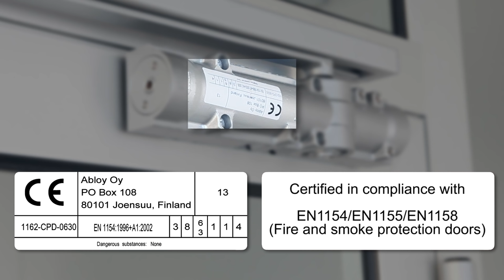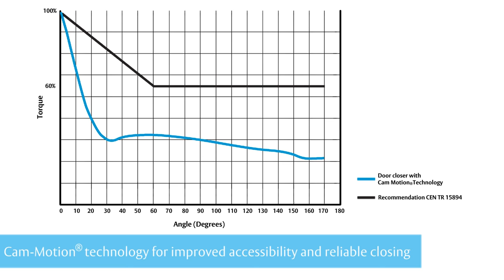ASSA ABLOY Door Closers Adjustments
A demonstration video on how to adjust ASSA ABLOY Door Closers. The door closers in the video are the DC500 and DC700. Adjusting the ASSA ABLOY Door Closers is easy and access to setting is convenient. More about ASSA ABLOY and our offerings